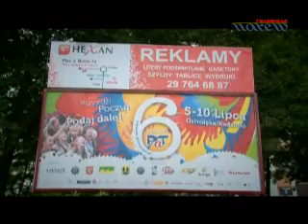Ostrołęka/Kadzidło - VI Przystanek PaT - 5-10 lipca 2011